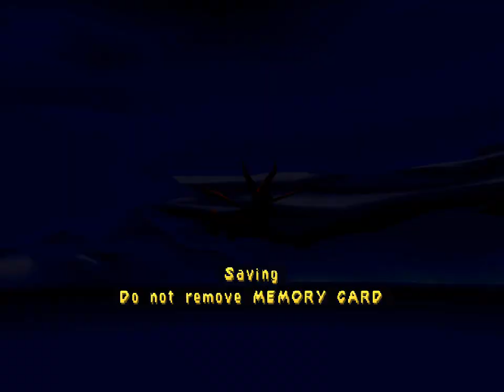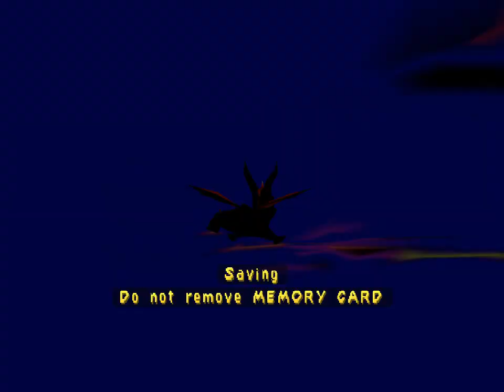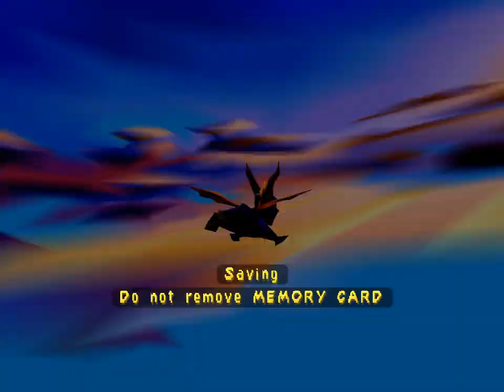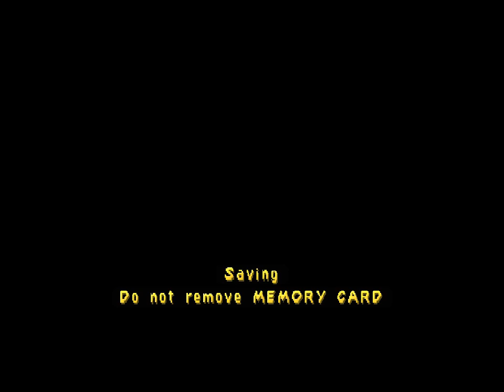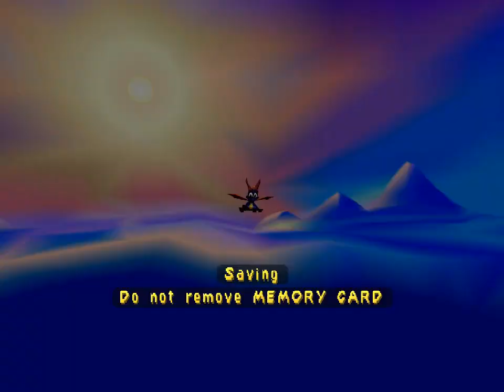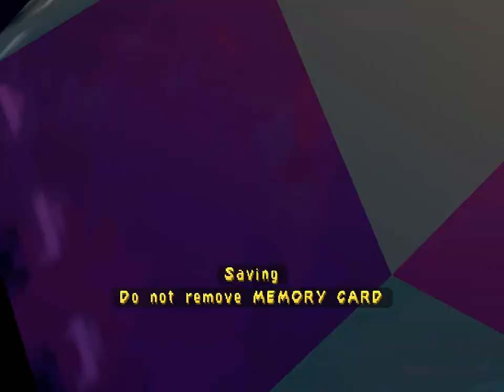Spyro 3: Year of the Dragon | Full Game 117%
Complete 117% playthrough of Spyro: Year of the Dragon (2000), including all skill points. This is the original PS1 game, emulated with ePSXe.
00:00 Intro
02:54 Sunrise Springs
14:34 Sheila's Alp
21:01 Sunny Villa
42:04 Cloud Spires
55:04 Mushroom Speedway
1:02:38 Molten Crater
1:16:49 Seashell Shore
1:34:46 Buzz's Dungeon

1:37:37 Midday Gardens
1:47:05 Crawdad Farm
1:55:04 Icy Peak
2:10:58 Sgt. Byrd's Base
2:25:35 Spooky Swamp
2:40:18 Bamboo Terrace
2:53:43 Country Speedway
3:02:20 Enchanted Towers
3:27:27 Spike's Arena

3:29:31 Evening Lake
3:38:35 Spider Town
3:46:10 Bentley's Outpost
3:52:45 Honey Speedway
4:01:48 Charmed Ridge
4:22:37 Lost Fleet
4:47:04 Fireworks Factory
5:15:24 Frozen Altars
5:33:29 Scorch's Pit

5:36:51 Midnight Mountain
5:45:24 Starfish Reef
5:54:15 Agent 9's Lab
6:07:12 Crystal Islands
6:22:13 Desert Ruins
6:37:19 Haunted Tomb
6:59:50 Harbour Speedway
7:08:41 Dino Mines
7:23:14 Sorceress's Lair
7:31:27 Bugbot Factory
7:40:30 Super Bonus Round
8:03:12 Epilogue